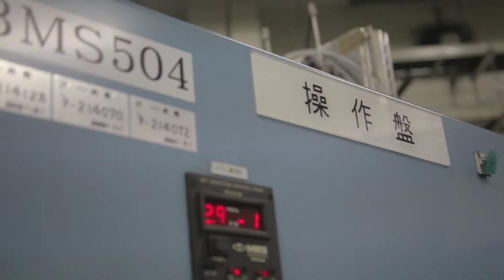サポインマッチナビ中部 マッチング好事例（株式会社北熱）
戦略的基盤技術高度化支援事業（平成１８年度）
研究開発名：製品の複雑形状化・高精度化・微細化及びハイサイクル生産に対応する金型及び成形技術の開発
中部地域でサポイン事業に採択されたマッチング好事例である株式会社北熱のインタビュー動画です。インタビューの詳細については、サポインマッチナビ中部（